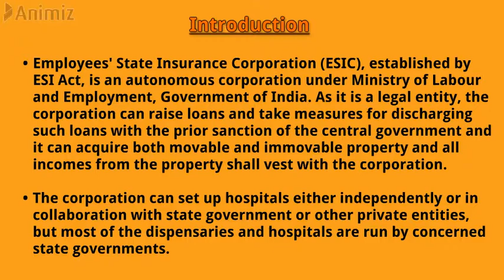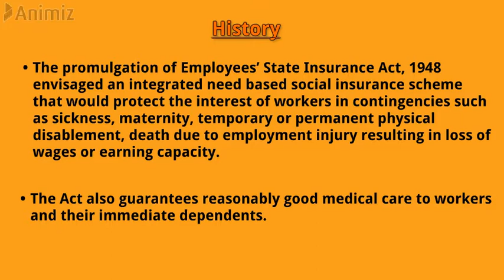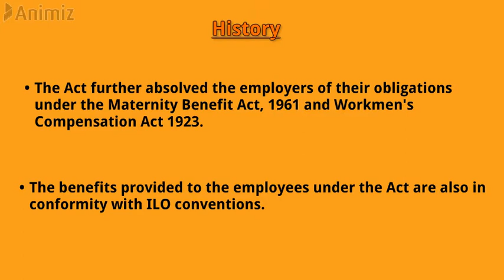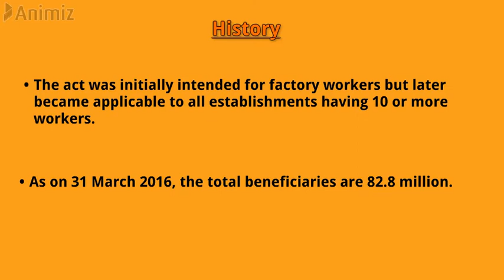ESI ACT 1948- INTRODUCTION and HISTORY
We will know about the History and Introduction of ESI Act 1948, they will also know step by step.

हम ESI अधिनियम 1948 के इतिहास और परिचय के बारे में जानेंगे ,वो भी step by step जानेंगे I